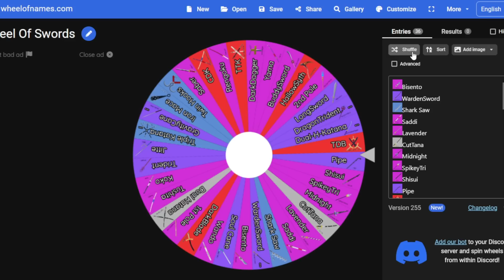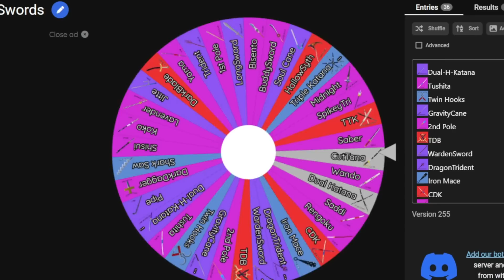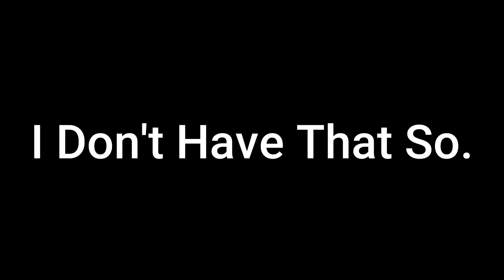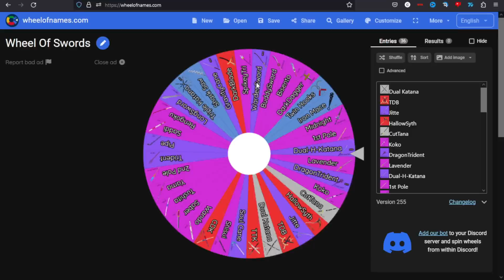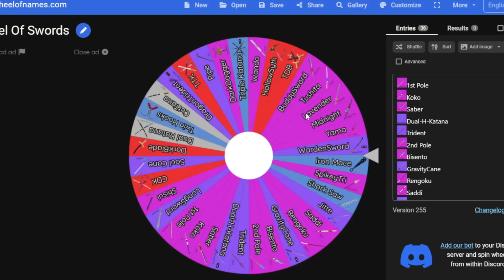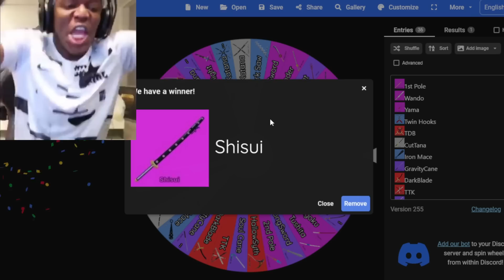If I Get a Kill I Get a RANDOM SWORD In Blox Fruits Roblox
Today I will Be Doing A Challenge. Everytime I get a kill, i will spin a wheel of swords and use it for pvp ; )